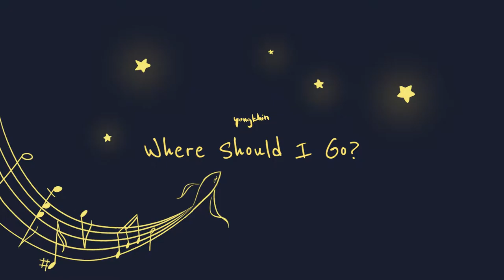Where Should I Go? - Artist Watercolor Painting Process ⭐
This painting shows my state of mind when I was unsure of what the next step of my journey should be. I was stuck at this stage for awhile and it felt like I was wasting time as another year passes by. As I was figuring out myself, I realized that the process of figuring can be the best part of the whole journey and I started to really enjoy my paintings. The happiness I get from expressing myself though art ensures me that I'm on the right track. Hope you like it!

Aakash Gandhi - Angel's Dream, Frozen In Love, Just Stay, The Beauty Of Love, Twinkle Of The Night, White River,

Dan Bodan - Anton